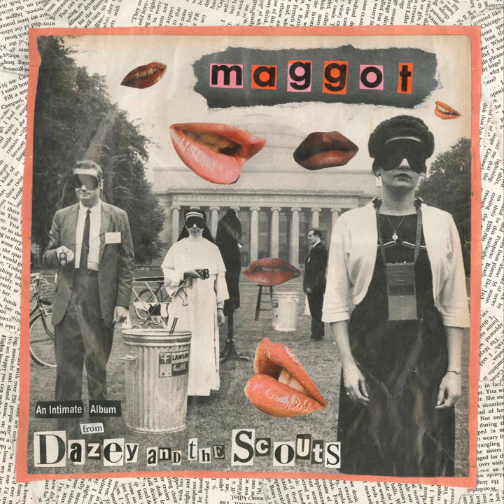Maggot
Maggot · Dazey and the Scouts

Producer: Sasha Stroud
Composer: Lea Elizabeth Jaffe